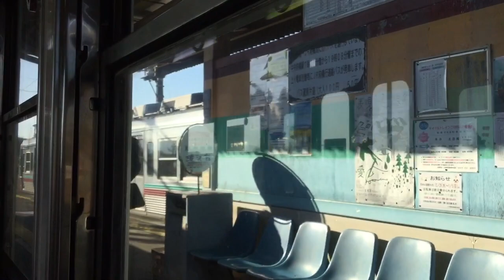【上毛電鉄】江木→心臓血管センター《クリスマス装飾の700形車内からの車窓＆車内のようす》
2019/12/25 に撮影

車内にクリスマスにちなんだぬいぐるみや飾りがぶら下がっていて、非常に面白い空間でした♪
撮影日は12/25、子どもたちはサンタさんから欲しかったプレゼントを貰えましたかね(´∇｀)